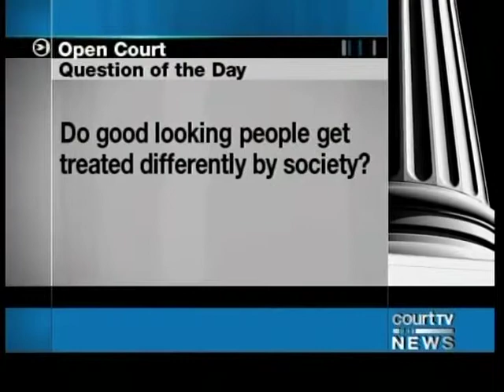Debra Lafave Sex Case | Florida Court Maintains Probation | David Schwartz | Gotham | Court TV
David Schwartz, former prosecutor and partner at Gotham Government Relations & Communications, commentary from Debra Lafave's original probation hearing on Court TV.

"Lafave, a platinum blond, blue-eyed former Greco Middle School teacher, made national headlines for having sex with a 14-year-old male student in 2004. She pleaded guilty to two counts of lewd and lascivious battery, and in 2005 was sentenced to three years' house arrest and seven years' probation." ~ Tampa Bay Times (Monday, March 18, 2013).